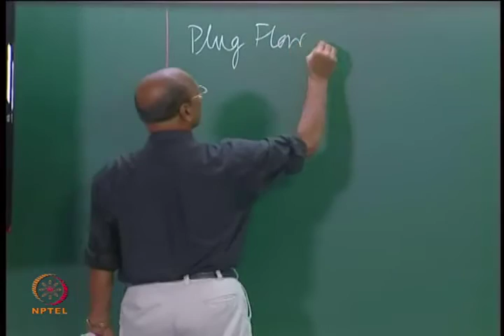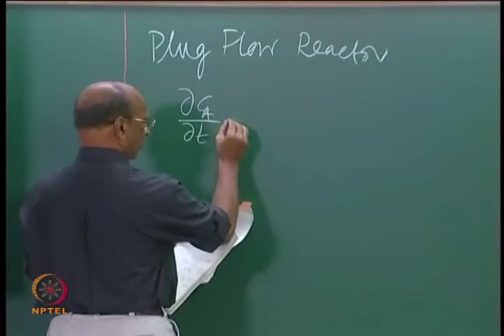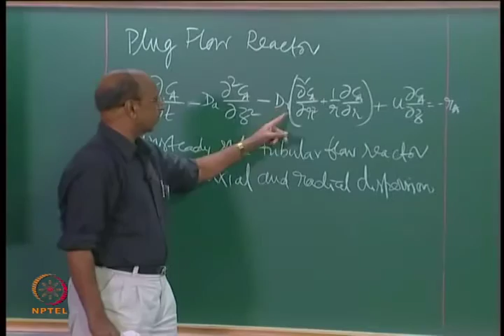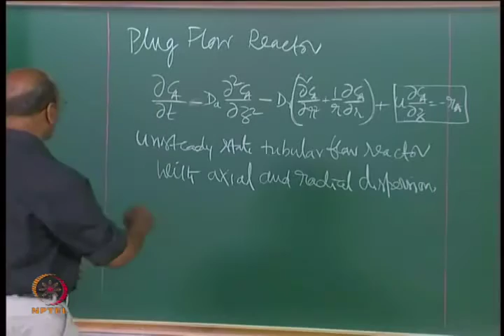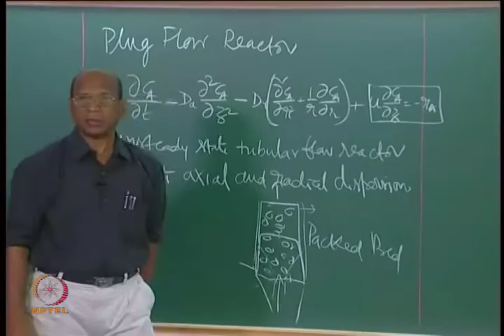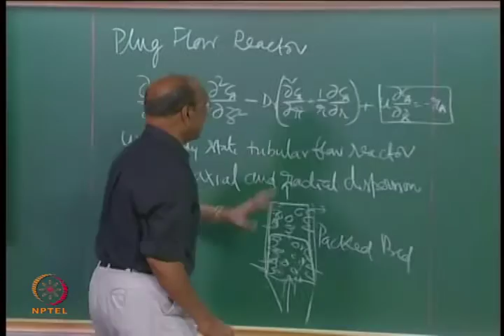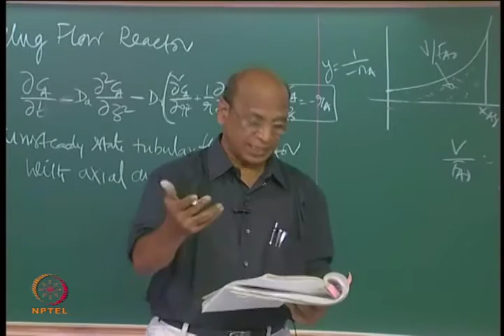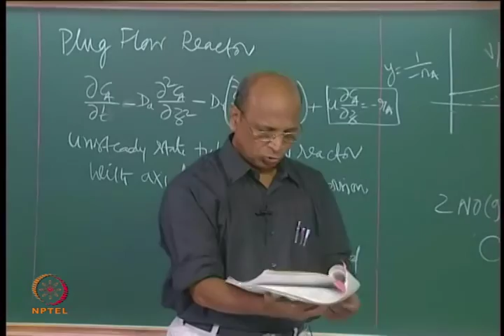Mod-01 Lec-15 Design of Plug Flow Reactors Part II